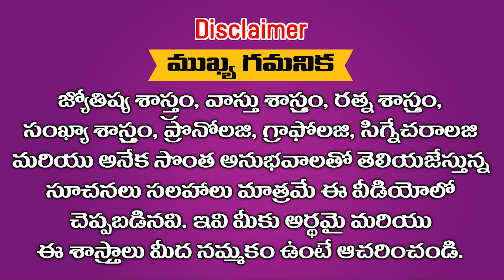అర్ధరాత్రి మెళకువ వస్తే కొన్ని జాగ్రత్తలు తీసుకోవాలి || Ramm Krish Nihan